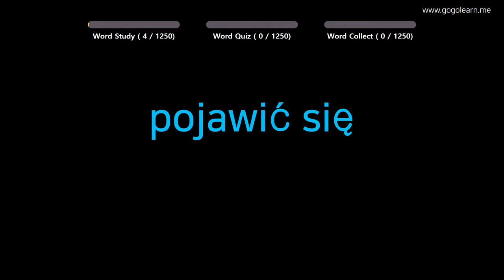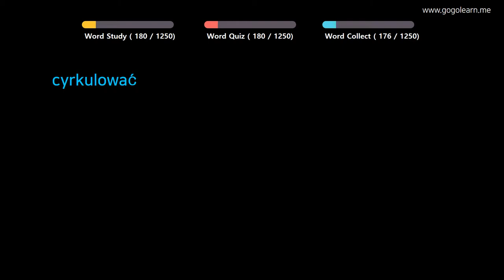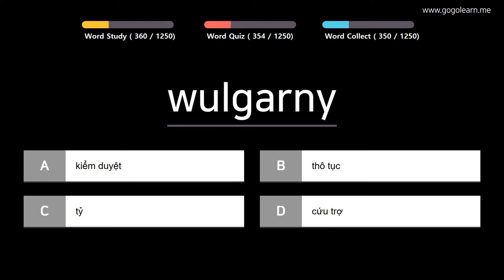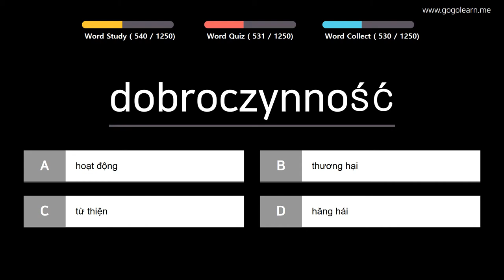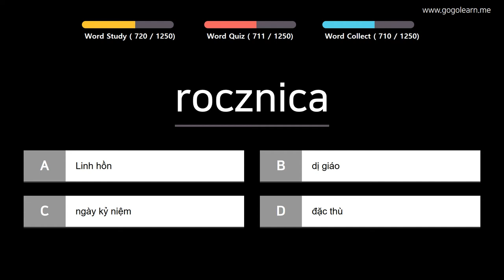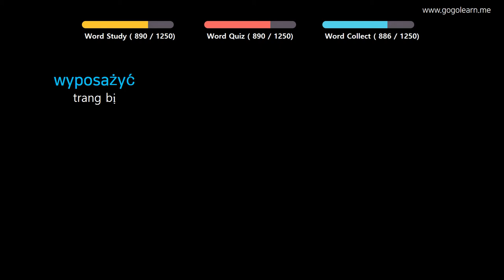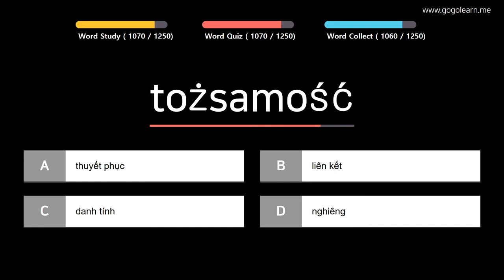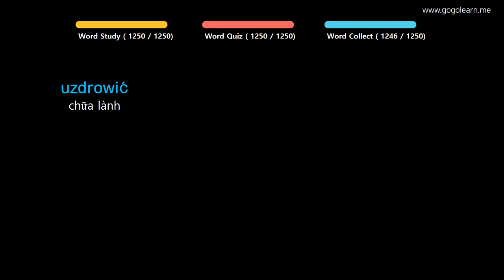Học Tiếng Ba Lan|Phần 3: Từ Vựng Tiếng Ba Lan Dễ Học | Golearn